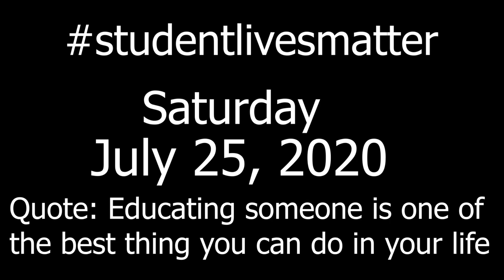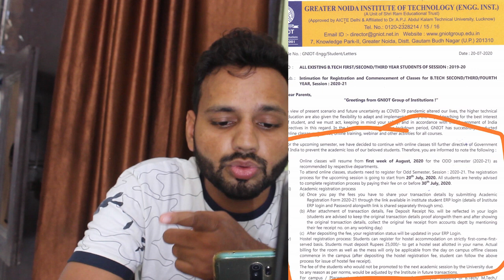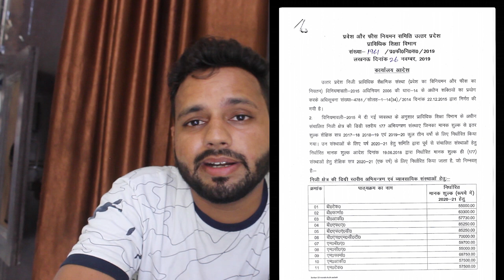studentlivesmatter my take on fees hike done by colleges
In this video I shared my feelings, opinion on fees hike done by colleges to you guys. All the college's names mentioned in this video are just an example there is no personal attack on any college's reputation.